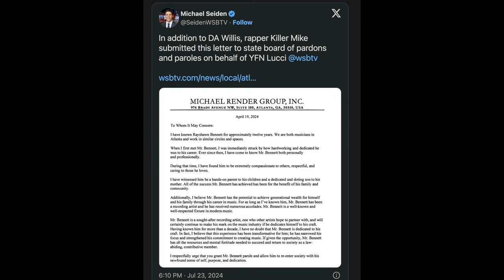YFN Lucci Parole Update: Latest News and Developments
In this video, I'm going to show you the latest YFN Lucci parole update. Killer Mike has written a letter supporting YFN Lucci's parole, and we'll discuss its implications. We'll also cover the details of YFN Lucci's plea deal and his parole eligibility.

YFN Lucci's legal battles have been ongoing, and his 10-year sentence has significant developments.